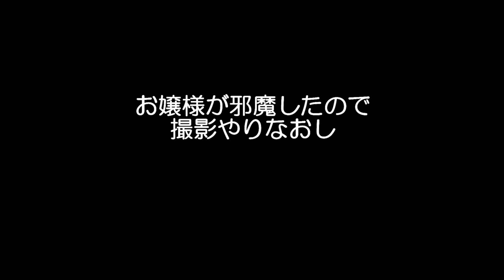【GPラム】3連休はお出掛けできませんでした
結局３連休はお出掛けせずに終了⤵
いつもと変わらない３日間になってしまいました。

それでも３日目は朝から好天に恵まれ
久しぶりに日の出をみることができました。
夕散歩でもお友達に会うことができたので、
「まぁいいか」と自分に言い聞かせましたw

晩ごはんにカレー登場。
ラム家のカレーは挽肉と野菜も細かく刻んでキーマカレーにします。
普段晩ごはんにお米を食べないので、カレーは少量（お茶碗半分くらい）を
５日～１週間くらいかけて食べます♪
他のおかずは普段と同じような内容です。

【お知らせ】
動画の投稿は暫くは不定期とさせていただいております。
またいただいたコメントへのお返事が遅れることがあります。
何卒ご了承くださいませ。

【お願い】
チャンネル勧誘・登録・高評価等の営業コメントおよびそれに類するもの
（動画に関係ないコメント等）はご遠慮ください。